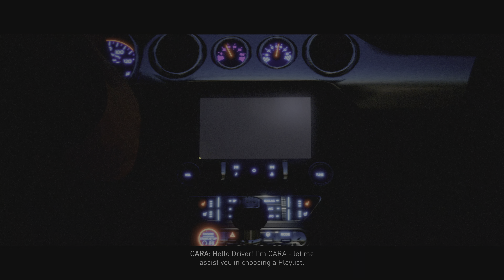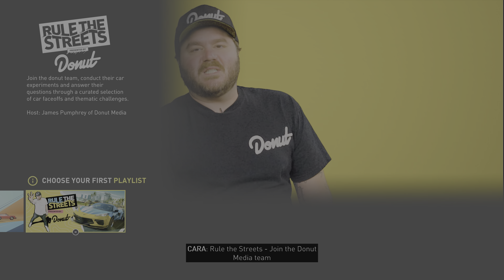THE CREW MOTORFEST Game Play PS5